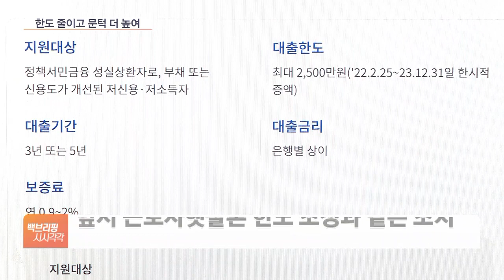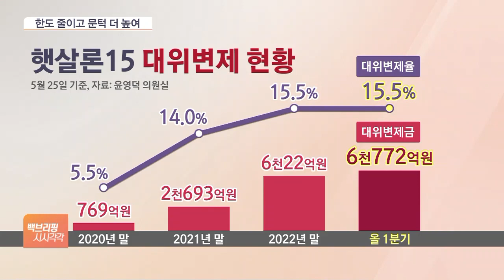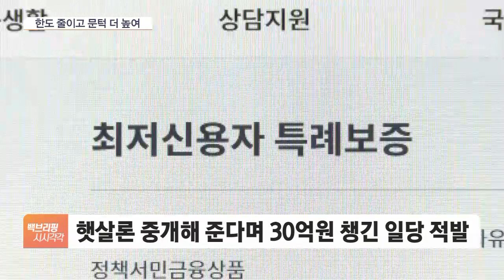씁쓸한 흥행 햇살론 한도 축소…공급조정해 조기소진 차단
[앵커]

저신용자를 위한 정책대출인 '햇살론'의 씁쓸한 흥행을 이어가고 있습니다.

예산이 조기 소진되지 않도록 서민금융진흥원이 하반기 공급 조정에 나섰습니다.

오서영 기자 연결합니다.

햇살론뱅크 한도가 일부 조정됐다고요?